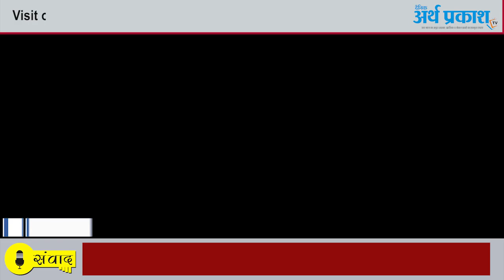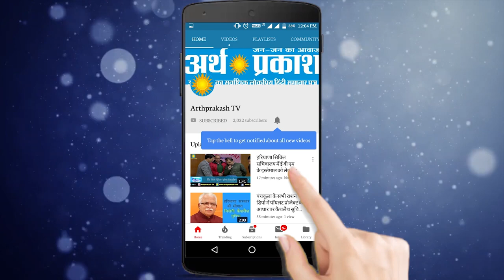Arth Parkash TV Live Session with Bollywood Actor Inderpal Singh